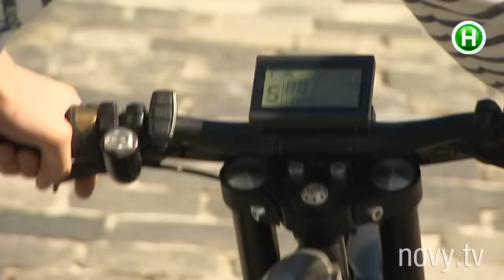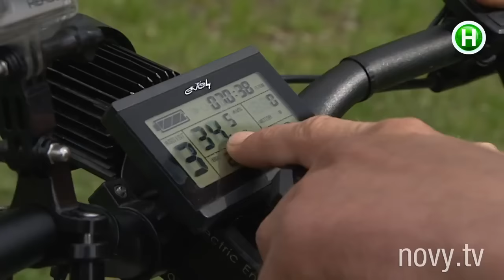Сколько стоит велосипед Кличко? - Абзац! - 28.04.2016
И где достать такой же в 20 раз дешевле?